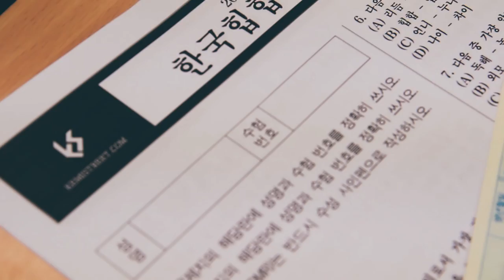[MV] 테스(Teth) - 편입생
케미스트릿의 테스, 싱글 '편입생' 발매 및 M/V 공개

랍티미스트(Loptimist)의 4집 선싱글 '의심병'에 피쳐링 하며 본격적인 활동을 시작한 케미스트릿의 테스(Teth)가 자신의 데뷔 싱글앨범 [편입생]을 뮤직비디오와 함께 공개했다. 이 앨범은 랍티미스트가 프로듀싱 하여 곡의 완성도를 높였으며 테스가 직접 앨범 아트웍과 뮤직비디오를 기획하고 연출하였다. 실제 대학 편입생이기도 했던 테스는, 서른살에 힙합씬에 등장한 자신을 '편입생'에 비유하며 소신 있고 진정성 가득한 랩 가사를 자신만의 수수한 어법으로 풀어냈다.

Album Produced by Teth & Loptimist
Produced by Loptimist
Lyrics by Teth
Mixed & Mastered by Loptimist
Artwork by Teth & 2zoom4
M/V Directed by Teth